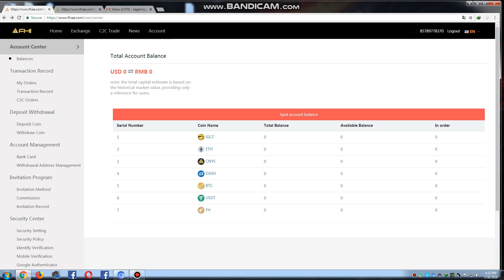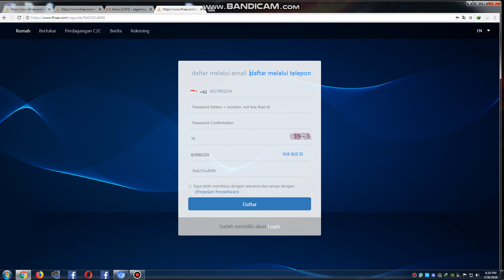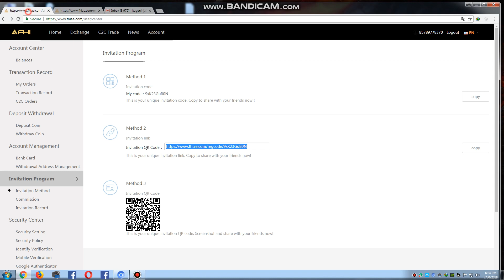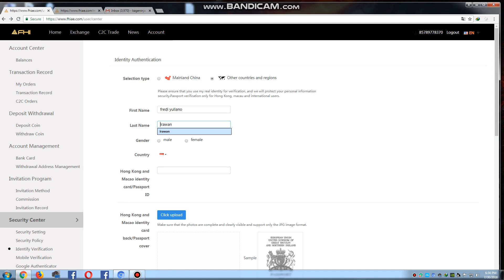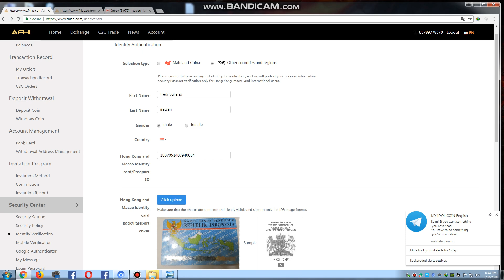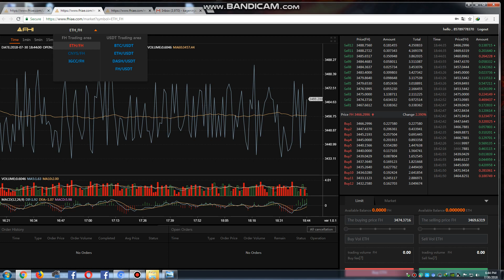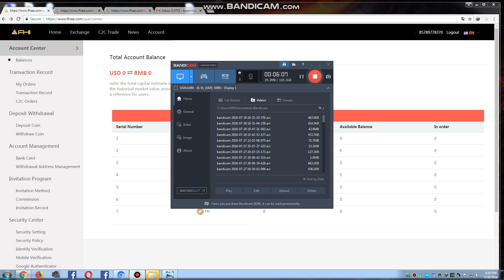0.015 ATAU 100 RIBU RUPIAH GRATIS !! YAKIN GK MAU ??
REWIEW SINGKAT : DI MARKET INI KITA BISA DAPATIN REWARD SETELAH KYC

REWARDNYA ADALAH IGCC DAN CNYS DAN ITU BISA KALIAN  EXCHANGE KE FH  LALU DI TUKAR DENGAN ETH DAN LANGSUNG BISA WITHDRAW KE INDODAX !

CARA DAFTAR :

2.pilih mendaftar dengan menggunakan no hp
3,pilih indonesia dan isi no hp mulai dari angka 8
contoh : 857xxxxxxx
4.isi paswod dan ulangi
5.send sms verification
6.copykan kode nya lalu
7.submit

penting : gunakan nomor handphone untuk mendaftar karena email tidak masuk verifikasi nya

LANGKAH2X KYC :

1.pilih menu identifi verification
2.pilih indonesia
3.masukan biodata sesuai dengan ktp
4.upload ktp depan
5.upload ktp belakang
6.upload foto dengan selfi dan tulisan fhi
7.tahun bulan tanggal